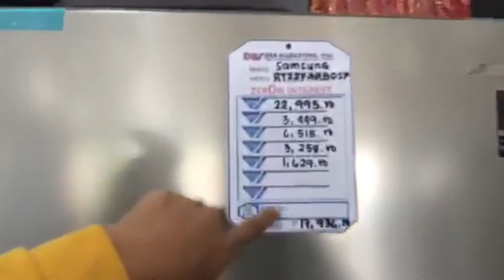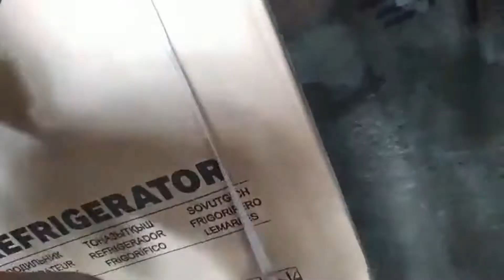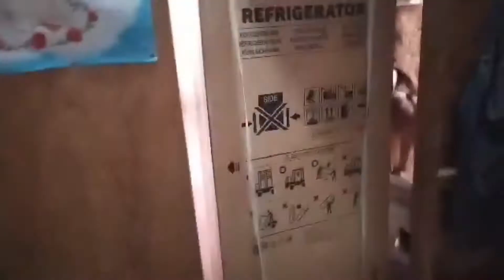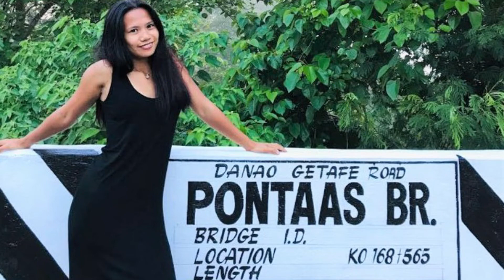My Beautiful Nieces Having A Wonderful Time At An Island Getaway